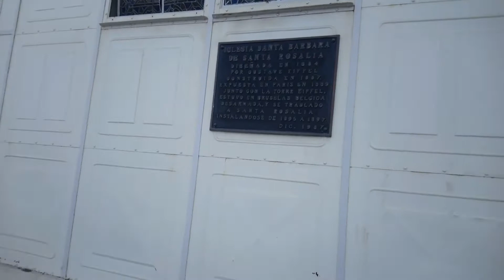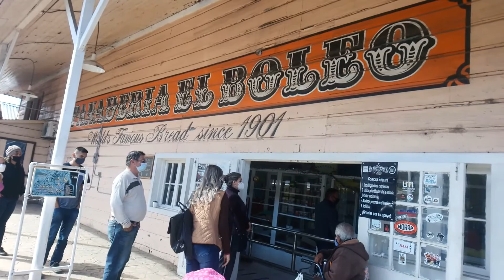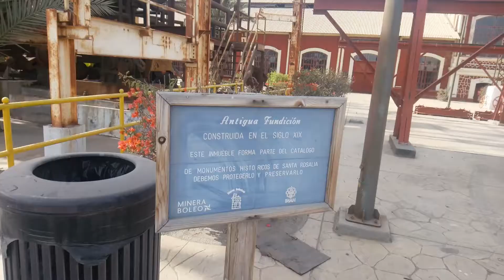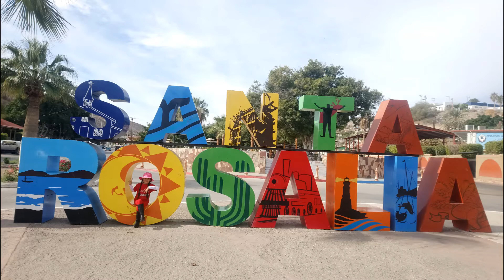Santa Rosalía, Municipio de Mulegé, Baja California Sur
Amiguitos en esta ocasión visite un bello pueblo llamado Santa Rosalía, en el Municipio de Mulegé, Baja California Sur. 👧